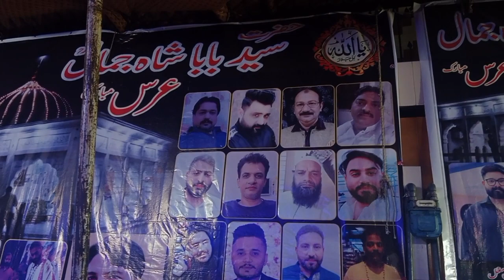🌹 Urs Mubarik Syed sakhi Baba G Shah Jamal Lajpal 🌹baba